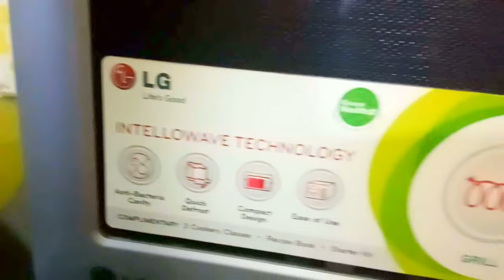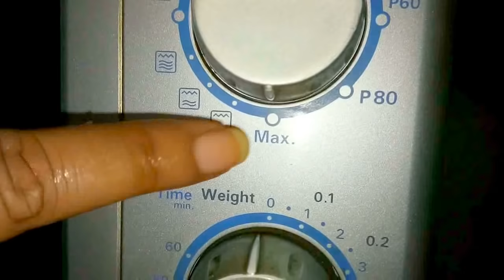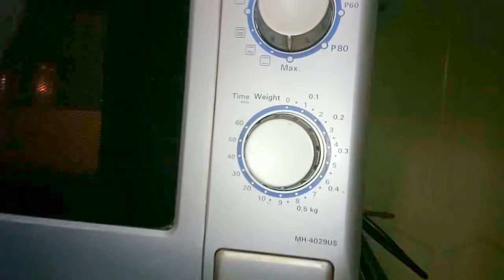Month End Vlog (Bangla)-Special Breakfast-How To Clean Microwave-Sharing Two Useful Things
Month End Vlog (Bangla)-Special Breakfast-How To Clean Microwave-Sharing Two Useful Things for Kitchen by Bandana's Kitchen, Bengali video.

Useful Products Information:

HOKIPO Rectangular Pack of 4 Table Placemat, Flipkart

Magikware Brown Revolving Spice Rack Container 16Pcs 1 Piece Condiment Set (Plastic), Flipkart

Canon Eos 1300D 18MP Digital SLR Camera (Black) with 18-55mm ISII Lens, 16GB Card and Carry Case, Amazon

Canon IXUS 190 20 MP Digital Camera with 10x Optical Zoom, Memory Card And Camera Case (Black), Amazon

Source - munu975